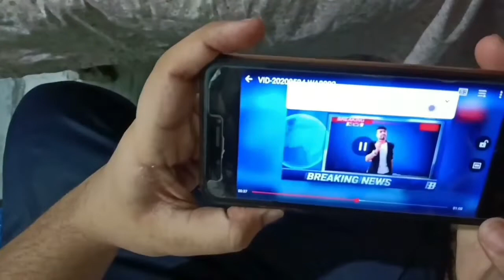You tube Vs tiktok || 6 saal Moscow Wale ke kahani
The TikTok vs YouTube war is looking like a microcosm of the larger political story raging across ...
youtube contain different category videos. tiktok only contain dubsmash or small duration videos. but youtube contain lengthy videos and ...